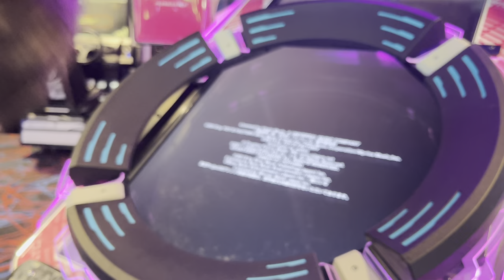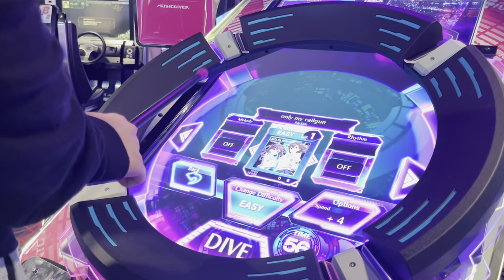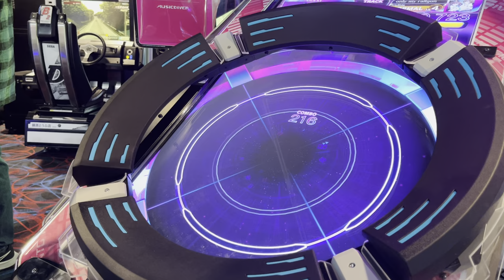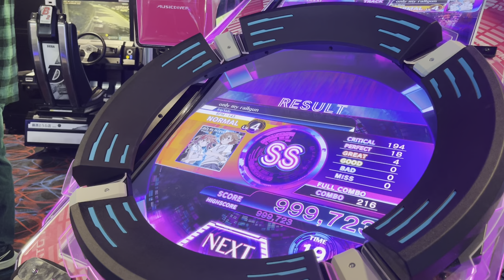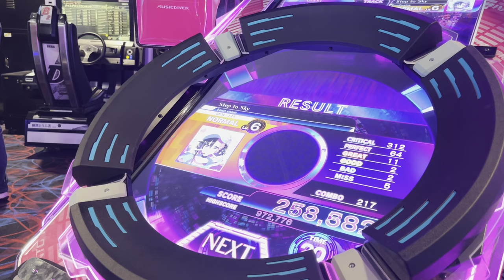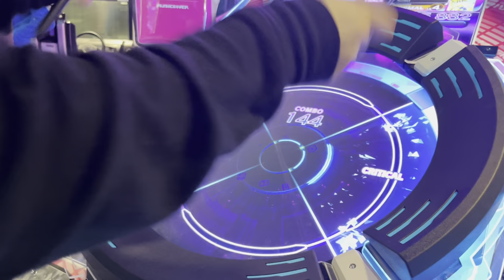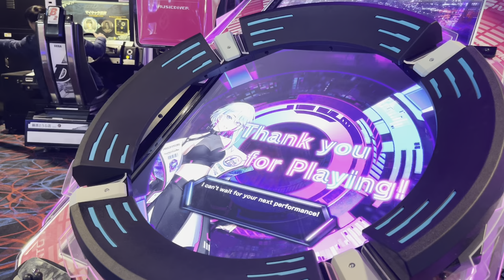Music Diver Arcade Archive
Machine Languages:
English
Español
日本語
中文

Round One Area Served:
Japan
United States
China
Russia